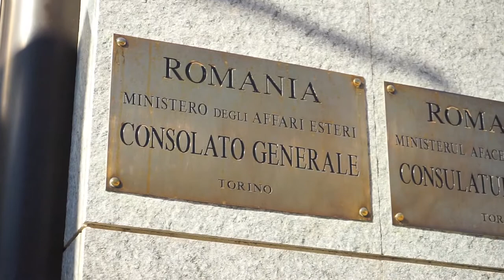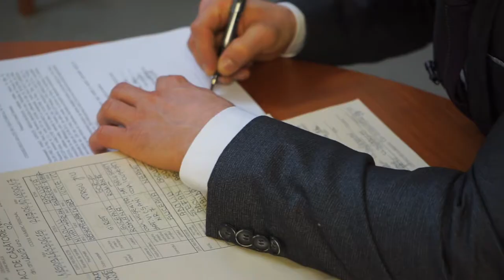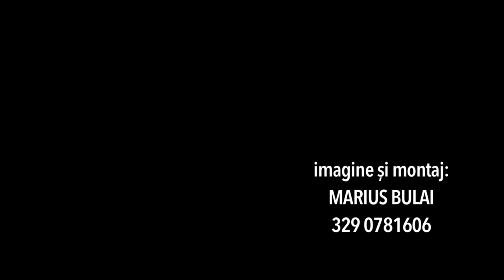Diana & Mihai _ Starea Civilă